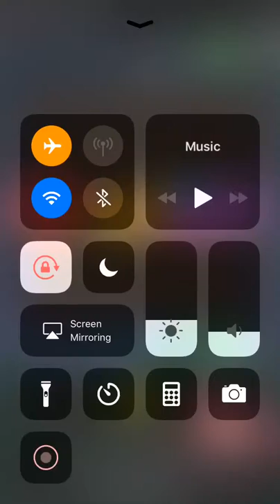Block Puzzle - Facebook Messenger Gameplay HD 2